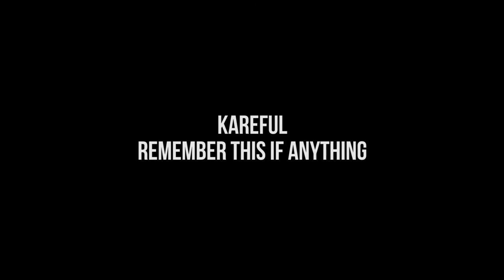Grab The Aux Ep.1 | ft. Run The Jewels, Kareful, GREEZE & more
1. Run The Jewels - RTJ3

2. Tokyo Vice - Odeos Getaway

3. Steezy Prime - Baths (w/ ozone)

4. Nvrmore - Suddenly, Felt Like Heaven

5. ANUBIS-XII - BLACK OPAL

6. ozone - evergreen (w/ steezy prime)

7. GREEZE - Aroma

8. Kareful - Remember This If Anything